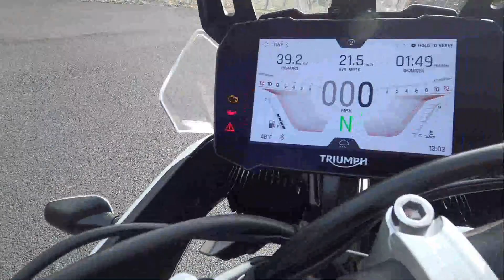Used 2023 Triumph TIGER 900 RALLY PRO Motorcycle For Sale In Emmaus, PA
to view this Used SILVER 2023 Triumph TIGER 900 RALLY PRO for sale near Allentown, Pennsylvania.

Stock #: UF3465

Description:
This 2023 Triumph TIGER 900 RALLY PRO is for sale at Blackmans Cycle located in Emmaus, PA.